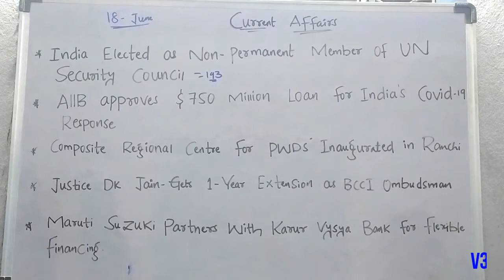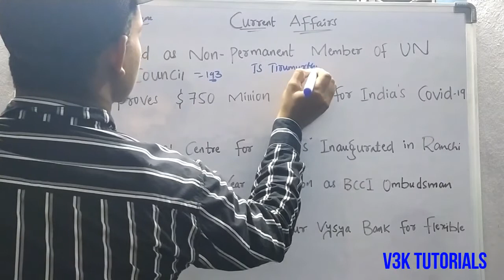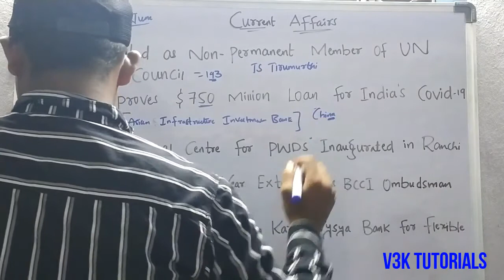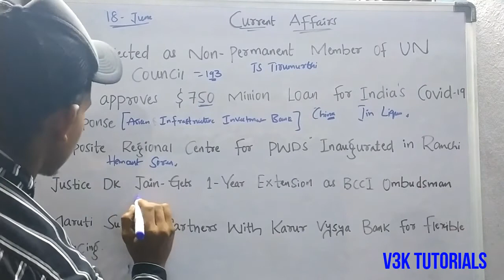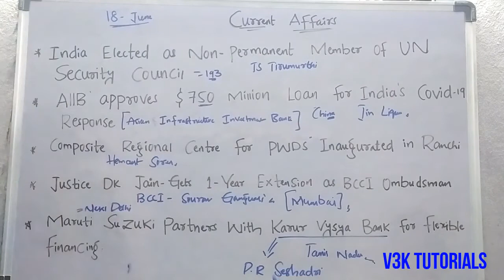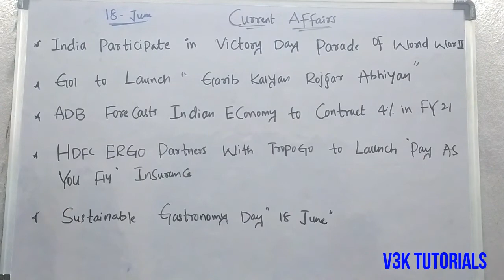18th June 2020 Current Affairs for all Competitive Exams.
This video tells 18th June 2020 Current Affairs for all Competitive Exams.